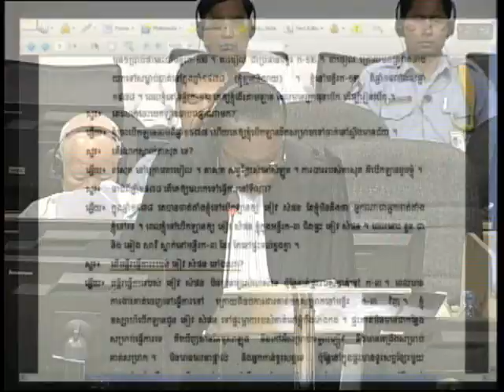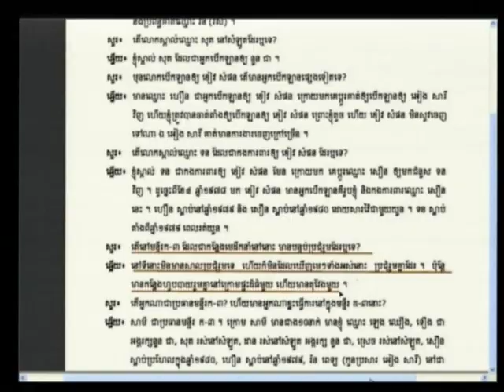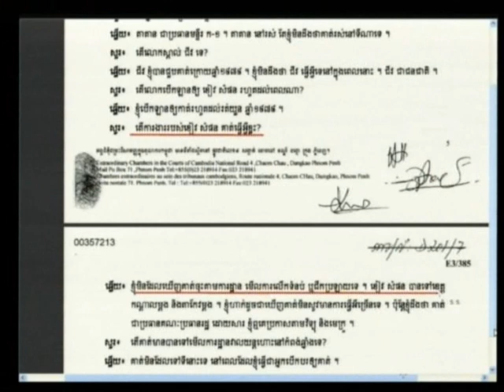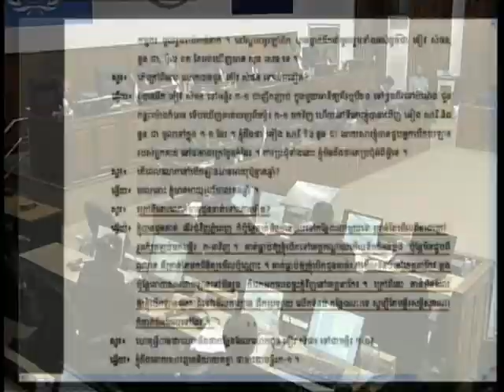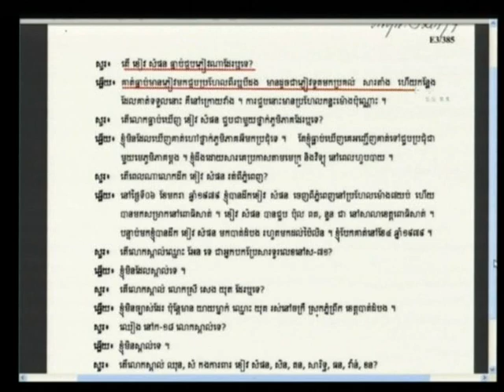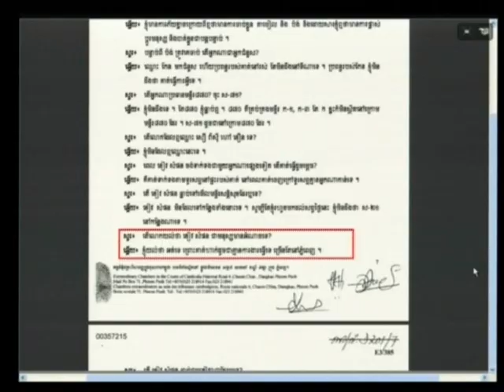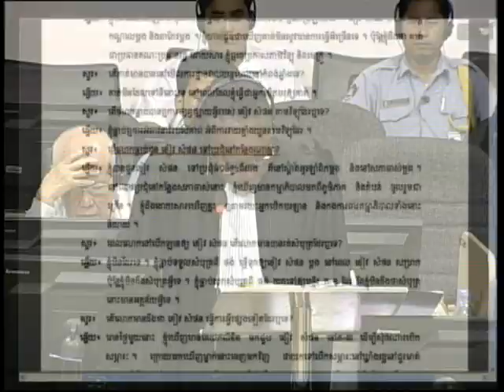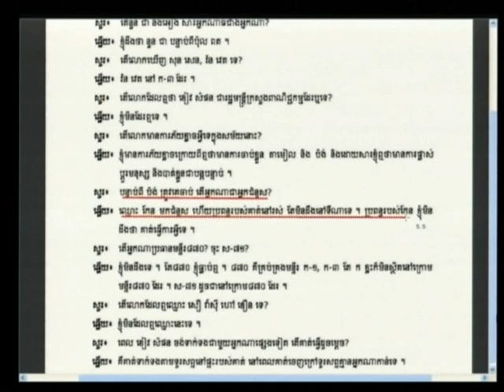Session 1, 17 June 2013 (English/French)